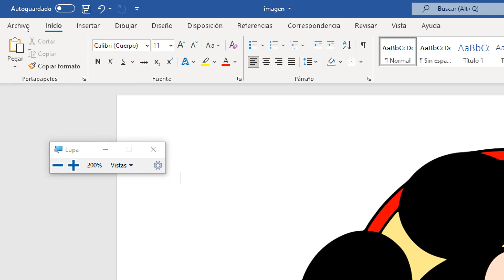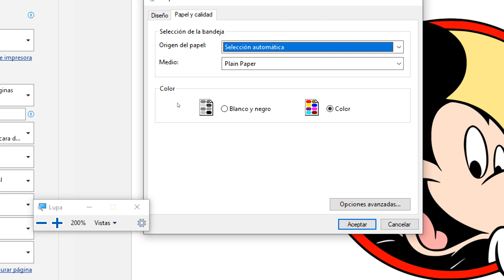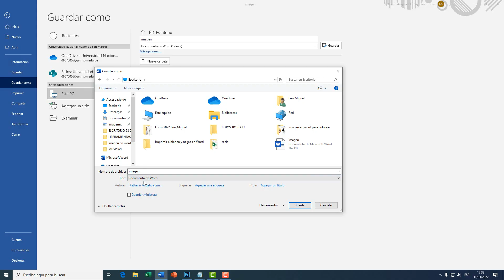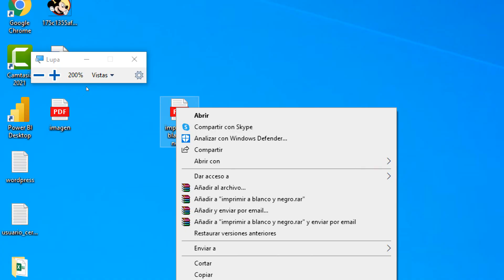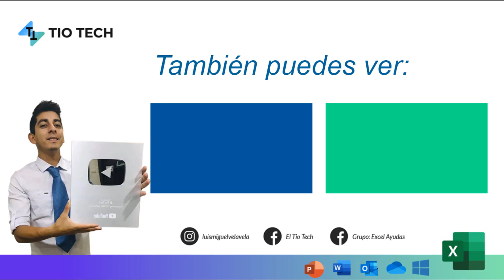Como imprimir a blanco y negro en WORD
Aprende a imprimir a blanco y negro en WORD. Impresión a escala de grises.
configura tu impresora para imprimir a blanco y negro.

00:00 Introducción
00:42 Opción 1 para imprimir a blanco y negro
01:38 Opciones avanzadas de la impresora
02:38 Guardar un documento como pdf
03:10 Imprimir a blanco y negro en pdf
03:48 Abrir documentos pdf en Google